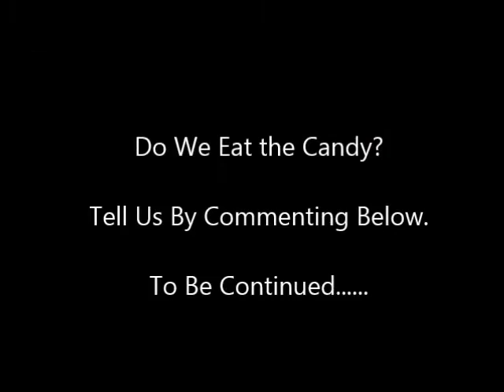Do We Eat the Candy?